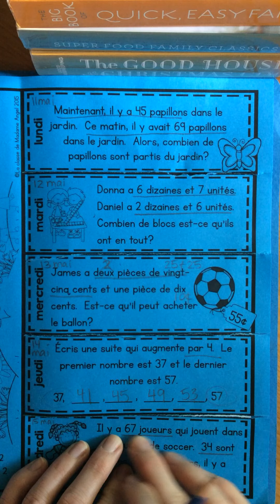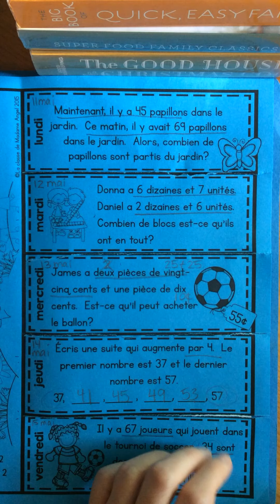Supplementary problème du jour for Friday May 15th, 2020